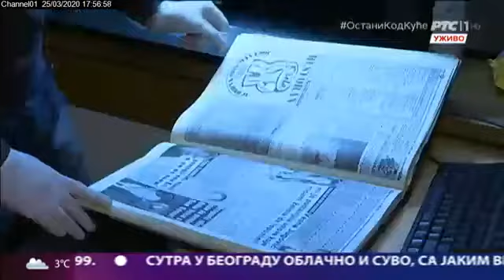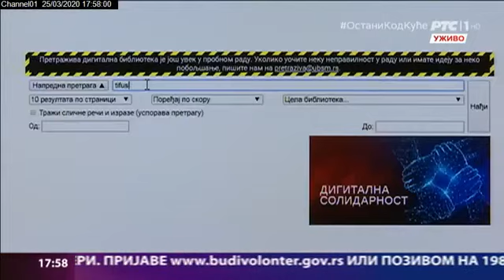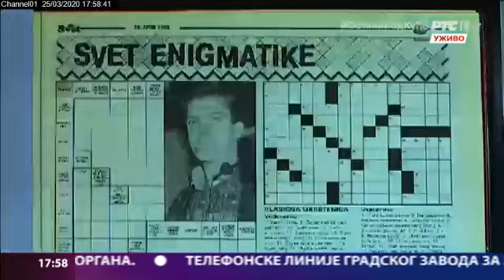Digitalizacija u vreme Korone. RTS1, Beogradska hronika, 25.03.2020.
Univerzitetska biblioteka i u vanrednom stanju brine o svojim korisnicima